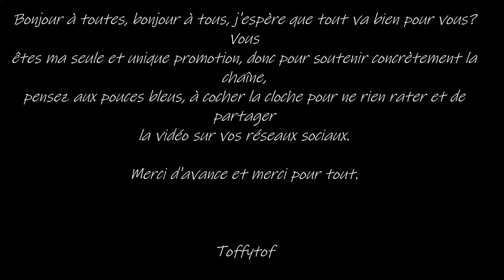Problème Internet : Episode 34678875433,1 - Les News De La Chaîne